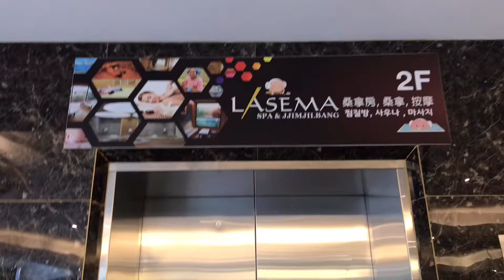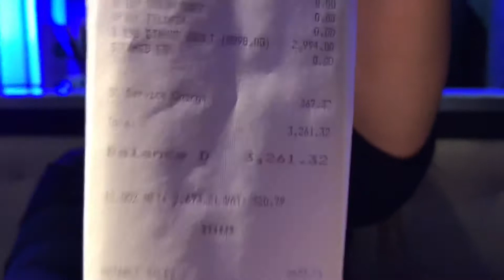KOREAN SPA in PH!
Musician: @iksonmusic

Musician: @iksonmusic